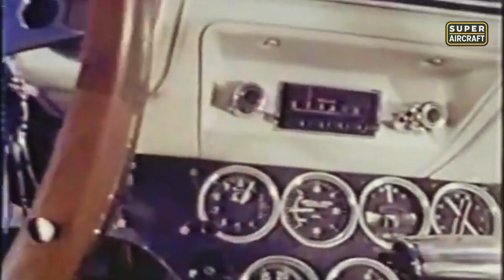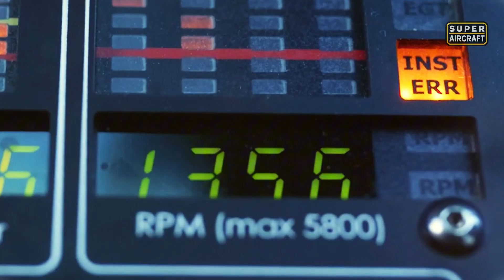WHY FLYING CARS THAT WORKED PERFECTLY NEVER TOOK OFF?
🚨 Discover why perfect flying machines failed commercially since 1937!
In this SUPER AIRCRAFT exclusive documentary, you'll learn about:
• The flying car that KILLED its creators in 1973
• The FAA-certified machine Ford almost mass-produced
• The real flying saucer that consumed 100 million dollars
• Italian, German, and American prototypes that flew successfully
• Why we've had the technology for 80 years but don't use it
📺 WHAT YOU'LL DISCOVER:
• AVE Mizar: The filmed tragedy that traumatized the industry
• Wagner Aerocar: BBC's helicopter-car that destroyed everything around it
• Moller Skycar: 40 years of promises, zero free flights
• Taylor Aerocar: Ford agreed to produce 25,000 units
• Fulton Airphibian: First officially certified
From 1937 to 2014, a journey through humanity's obsession with flying over traffic. Genius engineers, billions invested, and proven technology - but something always went wrong. This isn't just a video about machines, it's about the price of dreams and the limits of human ambition.

🏆 CREDITS: Research: FAA Archives, BBC, Smithsonian Images: Public domain and Creative Commons licenses

This video is an original production based on historical facts and technical concepts, created for educational and documentary purposes. We may include excerpts of images or footage under the principles of fair use, as outlined in Section 107 of the Copyright Act of 1976, for purposes of criticism, analysis, commentary, and teaching.
*Some thumbnails are illustrative and adapted for narrative purposes.*